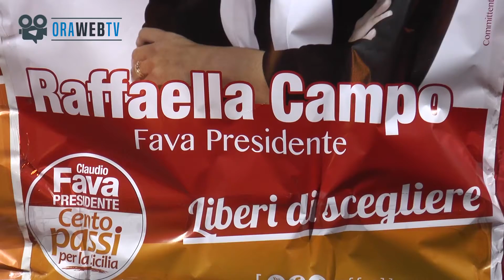VideoIntegrale Il Comizio di Raffaella Campo - Maria Teresa Collica e Claudio Fava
Si è svolto nella serata di ieri in Piazza San Sebastiano l'incontro con la gente della lista 'Cento Passi' del candidato presidente Claudio Fava.

Il comizio è stato introdotto dall'ex sindaco Maria Teresa Collica, a seguire la candidata alle regionali ha discusso delle sue proposte e infine è venuto il turno del candidato Fava